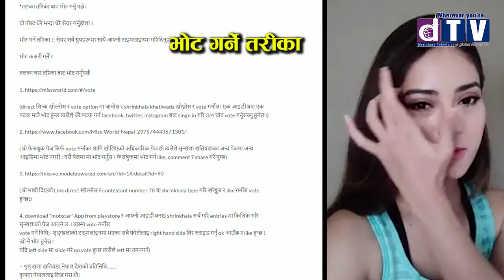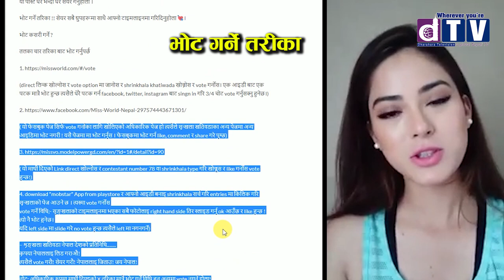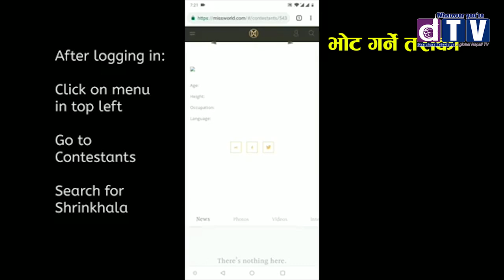मिस वर्ल्डमा भोट गर्ने आज अन्तिम दिन,३५ प्रतिशत भोटका साथ श्रृंखलाको अग्रता कायमै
Missworld shrinkhala मिस वर्ल्डमा भोट गर्ने आज अन्तिम दिन,३५ प्रतिशत भोटका साथ श्रृंखलाको अग्रता कायमै

Web: Dharahara.tv